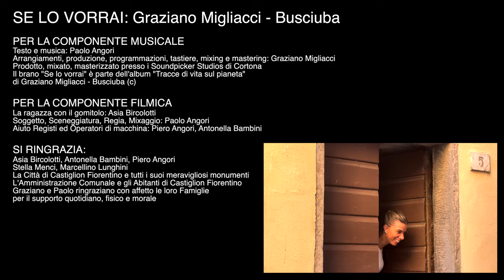SE LO VORRAI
Una ragazza si sveglia la mattina e trova un filo rosso sopra il letto. Inizia a raggomitolarlo. Comincia così un viaggio esterno alla scoperta (o dovremmo dire riscoperta?) della sua città ed uno interno alla scoperta (o dovremmo parlare anche qui di riscoperta?) di se stessa. Il testo del brano forse parla di altro. Ma ne siamo proprio sicuri?
Il brano "Se lo vorrai" è parte dell'album "Tracce di vita sul pianeta" di Graziano Migliacci - Busciuba (C) ed è il primo singolo ad uscire di questo album.
PER LA COMPONENTE MUSICALE
Arrangiamenti, produzione, programmazioni, tastiere, mixing e mastering: Graziano Migliacci
Prodotto, mixato, masterizzato presso i Soundpicker Studios di Cortona.
PER LA COMPONENTE FILMICA
La ragazza con il gomitolo: Asia Bircolotti
Soggetto, sceneggiatura, regia, montaggio: Paolo Angori
Aiuto registi ed operatori di macchina: Antonella Bambini e Piero Angori
RINGRAZIAMENTI
Ringraziamo di cuore Asia Bircolotti, Antonella Bambini, Piero Angori, Stella Menci, Marcellino Lunghini, Massimiliano Lachi, Mario Agnelli e tutta l'Amministrazione Comunale e gli Abitanti di Castiglion Fiorentino, la Città stessa e tutti i suoi meravigliosi monumenti. Ringraziamo i nostri compagni di viaggio Massimo Rosselli, Giacomo Ghezzi, Giulio Angori, Michele Gammarota, Katia Barrella, Anna Rossi, Eros Polvani, Luca Brocchi. Un grazie particolare a Marina Faedda ed Andro Cecovini. Ringraziamo con affetto le nostre Famiglie per il supporto quotidiano fisico e morale.
                                   A presto!        Graziano e Paolo